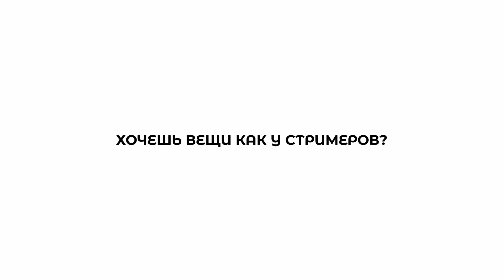КОРЕШ ПРО АРНИ | ЛУНАКОМ И АРНИ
ШМОТ СТРИМЕРОВ В ТГ ТВИЧОВСКИЙ РЫНОК

СТРИМЕРЫ